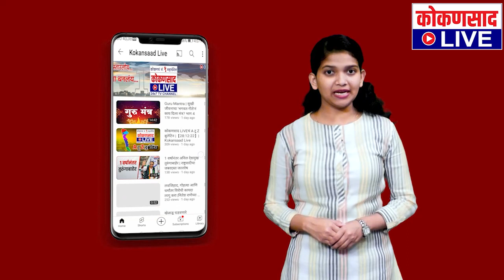'सुवर्ण'संधी | सोन्या-चांदीचे दर उतरले Gold and silver prices have come down